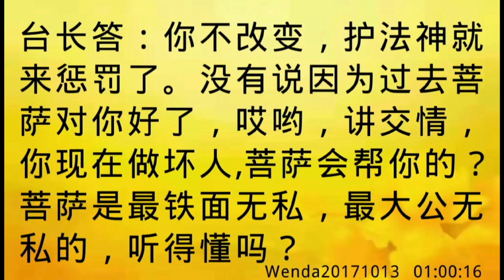卢台长开示：护法菩萨会远离贡高我慢之人，改过后仍会护持Wenda20171013 01:00:16